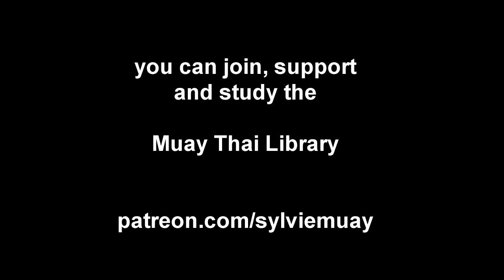Samart Payakaroon Balance | Muay Thai Library Preview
The incredible Samart Payakaroon session has been added today to my Muay Thai Library session today. The man who ruled the Golden Age with charm and technique, called by some the best ever, teaches the secret to it all. Everything to Samart is about Balance. His key is what he called "standing well".

This is a small preview, if you are a patron head on over to the site and watch 80 minutes of glory:

If you aren't a patron yet, you can quickly join (suggested pledge $5). Almost 40 hours of long form video and commentary is in the archive already:

If you are coming to Thailand you can meet the man himself and train at his newly renovated Bangkok gym: Samart Payakaroon Gym